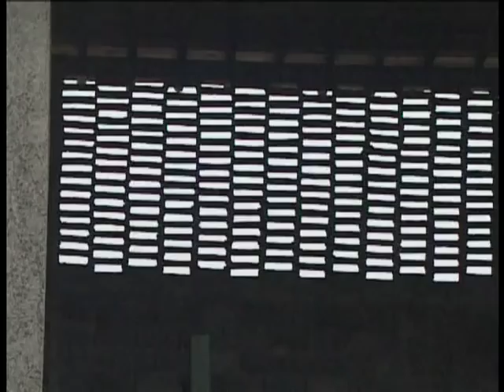Maler-La perduta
Video Ufficiale de "La Perduta" di Maler, dall' album Mutamento (Parametri musicali, 2010- solo in digitale su itunes, 7digital, mondadorishop, amazon ecc).
Il villaggio ha deciso: Talita è una strega. Accadeva ieri, accade ogni
giorno: e per la "normalità" non c'è ancora una cura...
Immagini tratte dal film di Franco Piavoli "Affettuosa presenza" (Zefirofilm,
2004) dedicato al poeta Umberto Bellintani.

Ho preso una mosca
e l'ho portata al ragno,
più per vedere la cosa
che per pietà del ragno.

La cosa la so da sempre
e l'ha permessa Dio.
Momenti col cuore in pace
momenti che sgozzo Dio.
(U. Bellintani, op. cit., 1998, 148)

E' con questi versi che, anni fa, m' innamorai di Umberto Bellintani (Gorgo di San Benedetto Po, 1914-San Benedetto Po, 1999). Mi misi sulle sue tracce: trovai disegni meravigliosi, un silenzio lungo trentacinque anni e il miraggio dei suoi libri. Introvabili. Per un lungo, bianchissimo inverno trascorsi ogni domenica mattina nella piazza di San Benedetto Po inseguendo l' ombra della "balena dai centomila denti d'oro" e chiedendo di lui ai passanti. E bestemmiai (perché dio esisteva ed era il mercato) quando un libraio di Mantova mi disse che gli ultimi esemplari della raccolta di poesie
"Nella grande pianura" (Mondadori,1998) probabilmente erano andati al macero.
Anch'io vivo e immagino nella grande pianura, dove molte voci ancora incantano la notte dopo aver viaggiato tra le anse del vento. Dev' essere stato uno di questi misteri, portato nel becco dalla civetta, a farmi svegliare una mattina con gli occhi pieni delle immagini girate da Franco Piavoli e sulle labbra le parole de "La Perduta", che avevo scritto qualche settimana prima.
La realizzazione di questo video nasce dalla gentilezza di Franco, che ha messo a mia disposizione le immagini del suo film "Affettuosa presenza" (Zefirofilm, 2004).
Tra voi che leggete queste righe ci sarà, forse, anche chi mi ha scritto nei giorni scorsi che " la perduta è il diverso, il perseguitato". Non lo nego: la canzone parla di questo e aggiungo anche che oggi il perseguitato è ogni individuo che cerca sé stesso contro felicità e infelicità imposte. Ma se "La Perduta" fosse semplicemente la Poesia?

Maler